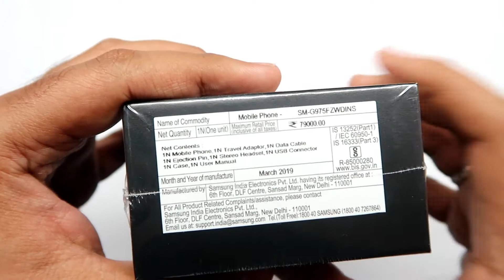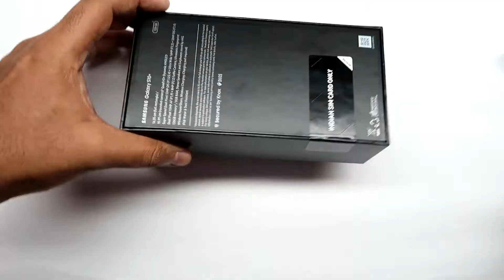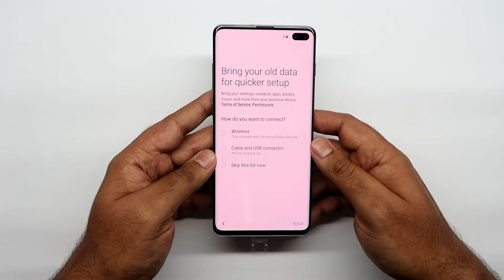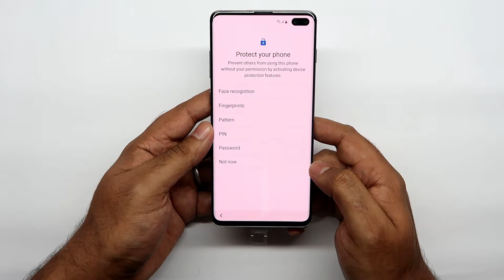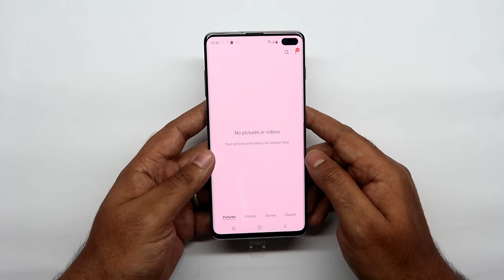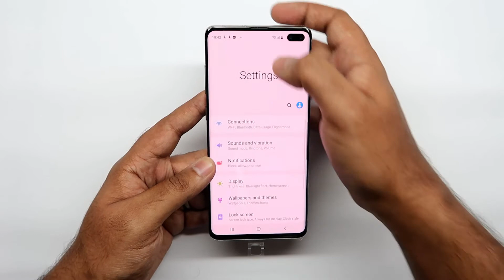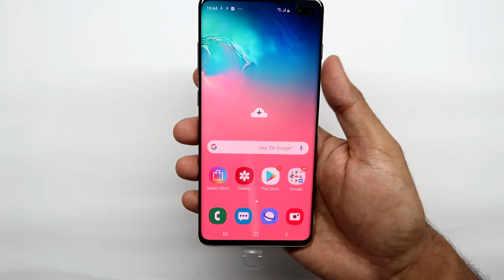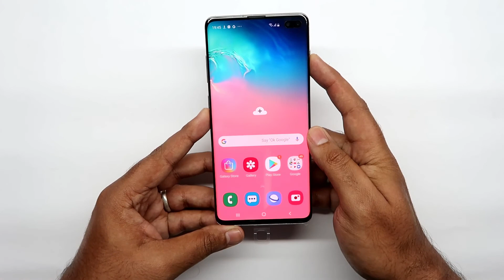SAMSUNG GALAXY S10+ | Unboxing & First boot | Hindi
Samsung Galaxy S10 is a line of Android smartphones manufactured by Samsung Electronics. The Galaxy S10 series is a celebratory series of the 10th anniversary of the Samsung Galaxy S flagship line. Unveiled during a press event, Samsung Galaxy Unpacked 2019 on February 20, 2019, they started shipping on March 8, 2019, and in some regions such as Australia and the United States, they started shipping them on March 6, 2019.

As has been done since the Galaxy S9, Samsung unveiled flagship Galaxy S10 and Galaxy S10+ models, differentiated primarily by screen size and an additional front-facing camera on the S10+. In addition, Samsung also unveiled a smaller model known as the Galaxy S10e, as well as a larger, 5G-compatible version, the Galaxy S10 5G.

The S10 line comprises four models with various hardware specifications; the main S10 and S10+ respectively feature 6.1 and 6.4-inch 1440p "Dynamic AMOLED" displays with HDR10+ support and "dynamic tone mapping" technology. The displays have curved sides that slope over the horizontal edges of the device. Unlike previous Samsung phones, their front-facing cameras occupy a rounded cut-out near the top-right of the display, and both models utilize an ultrasonic in-screen fingerprint reader. While providing better performance over the optical in-screen fingerprint readers introduced by other recent phones, they are not compatible with all screen protectors (due to this, the S10 and S10+ are both supplied with a pre-installed plastic screen protector).

International models of the S10 utilize the Exynos 9820 system-on-chip, while the U.S., South American and Chinese models utilize the Qualcomm Snapdragon 855.[9][10] The two devices are sold with 128 or 512 GB of internal storage, with the S10+ also being sold in a 1-terabyte model. They respectively contain 3400 and 4100 mAh batteries, supporting Qi inductive charging, and the ability to charge other Qi-compatible devices from their own battery power.

Google+ : Rintu TV